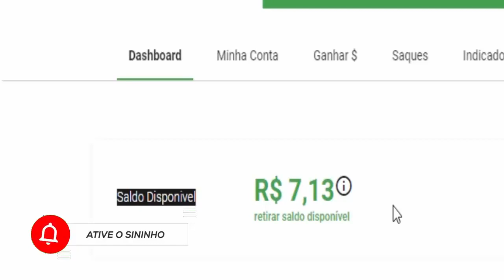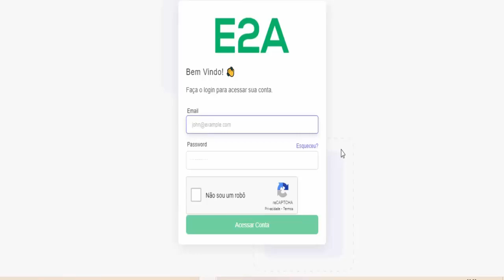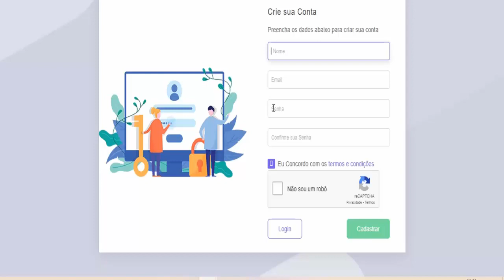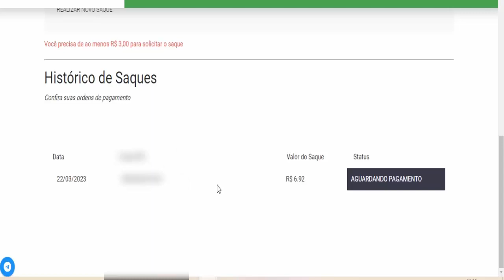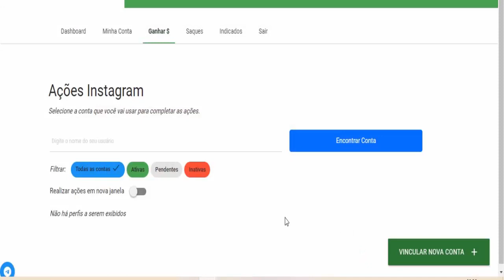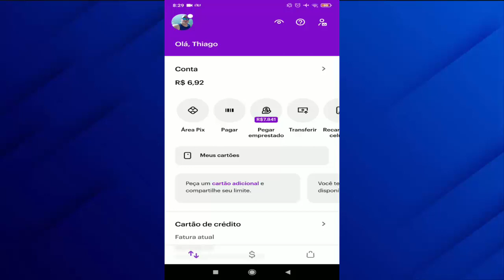COMO GANHAR R$7,00 A CADA 60 SEGUNDOS E RECEBER VIA PIX NA HORA I Como ganhar dinheiro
COMO GANHAR R$7,00 A CADA 60 SEGUNDOS ( RECEBA VIA PIX NA HORA ) Como ganhar dinheiro

⚡Descrição;
Para ganhar dinheiro na internet todo dia acesse agora COMO GANHAR R$7,00 A CADA 60 SEGUNDOS ( RECEBA VIA PIX NA HORA ) Como ganhar dinheiro na internet de forma honesta e comprovada e novo método de ganhar dinheiro online em dólar e também como ganhar dinheiro assistindo vídeos.

Tags;
como ganhar dinheiro na internet,
como ganhar dinheiro na internet em 2023,
ganhar dinheiro,
ganhar dólares na internet,